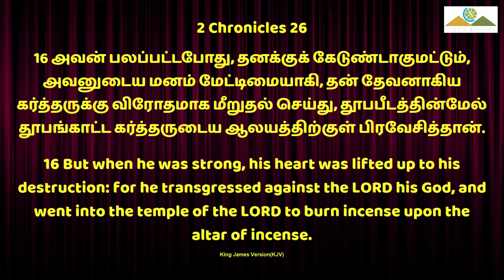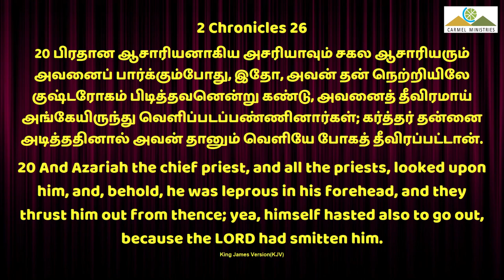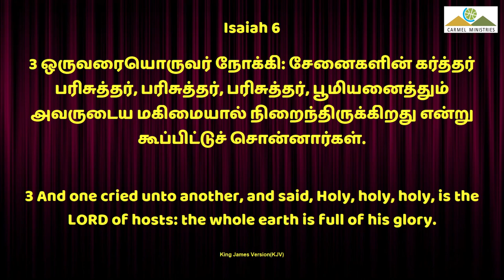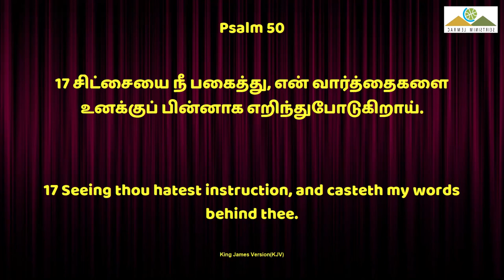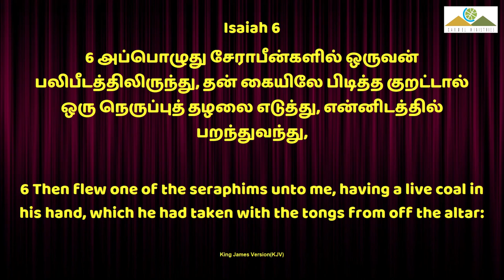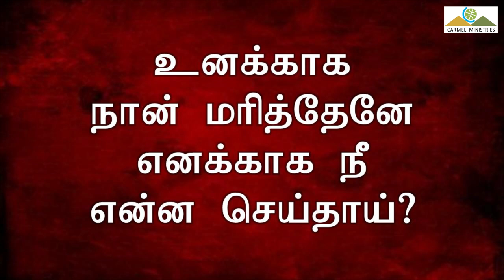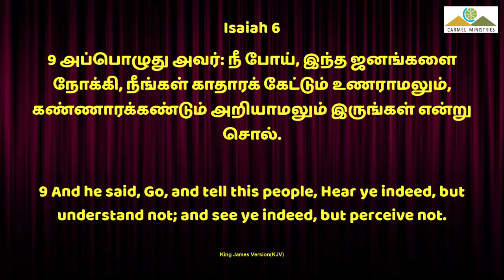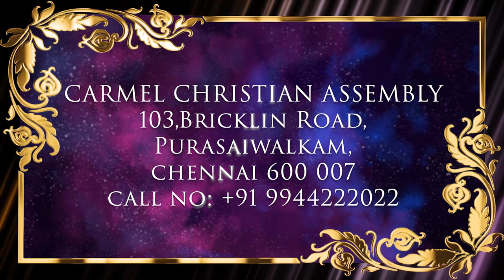இதோ, இருக்கிறேன் நான் | HERE, AM I! | Msg | Tam | Pr Robert Simon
HERE, AM I! | இதோ, இருக்கிறேன் நான் | Itho, Naan Irukiren! |

Message Title / தேவ செய்தி தலைப்பு: HERE, AM I! | இதோ, இருக்கிறேன் நான் | Itho, Naan Irukiren! |

HERE, AM I! | இதோ, இருக்கிறேன் நான் | Itho, Naan Irukiren! | தமிழ் தேவ செய்தி | முனைவர் இராபர்ட் சைமன் | கர்மேல் ஊழியங்கள் | Tamil Message | Pr. Robert Simon | Carmel Ministries

Our Address:
Carmel Christian Assembly
103, Brickkiln Road,